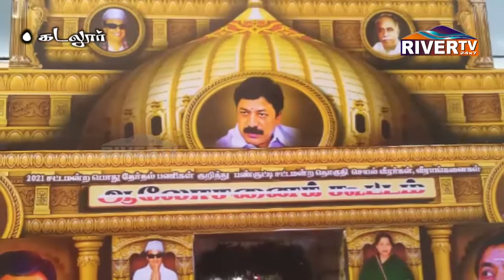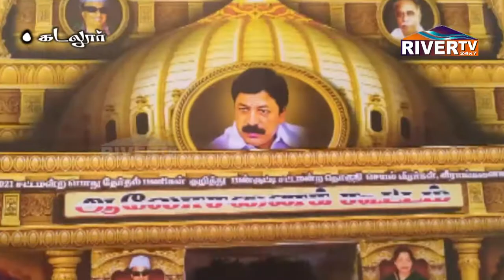அதிமுக-வை எந்த கொம்பனாலும் அசைக்க முடியாது... அமைச்சர் சி.வி. சண்முகம், ஸ்டாலினுக்கு பதிலடி..